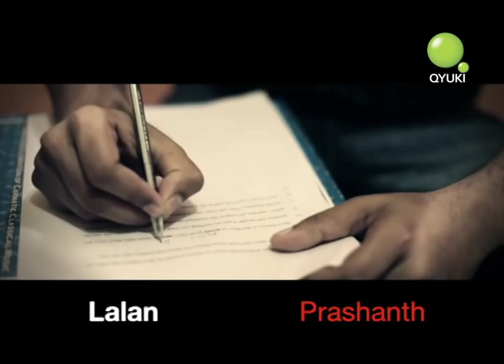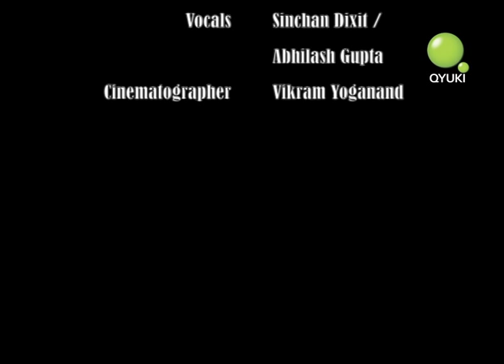Kehdo | Sinchan, Abhilash ft. Nobin Paul | Official HD Music Video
"Love someone? Say it; Kehdo".  - Qyuki Music HD (Official)
Composed  by Nobin Paul and written by Prashanth Lalan, this foot tapping single is performed by Sinchan Dixit with Abhilash Gupta. So sit back listen and let the groove take over!!!

Qyuki Music presents Bandstand.
The Premier Platform for Independent Musicians to showcase their Original Music to the World.

Credits:
Direction : Vikram Yoganand
Vocals : Sinchan Dixit & Abhilash Gupta
Producer : Mehndi Ali Khan
Ex Producer : Ujjwal Mukhia